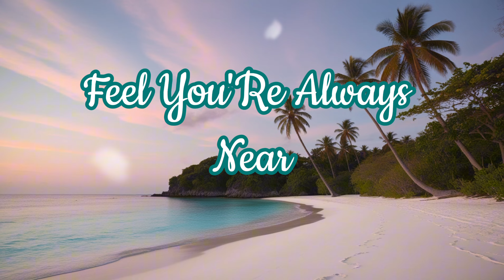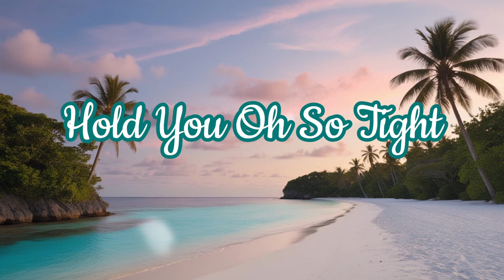Stay with me awhile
Heart shakes like a leaf
Your smile so bright
Change my world tonight

[Verse 2]
Day shines so clear
Feel you’re always near
Hearts collide so sweet
In this love we meet

[Chorus]
Oh-oh every time you smile
Oh-oh stay with me awhile
Feel you deep in my soul
With you I am whole

[Bridge]
In the night so bright
Hold you oh so tight
Endless love no fear
With you right here

[Verse 3]
Can’t deny the truth
I’m so lost in you
Sun shines every day
In your love I’ll stay